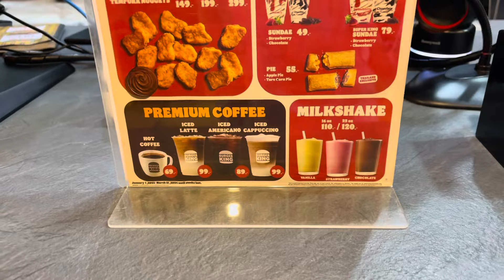tagada vaala match ham jeet gae 500.bhat 🎉💪🏼